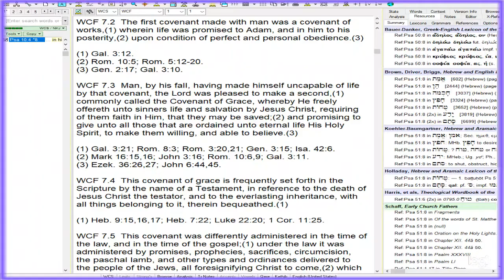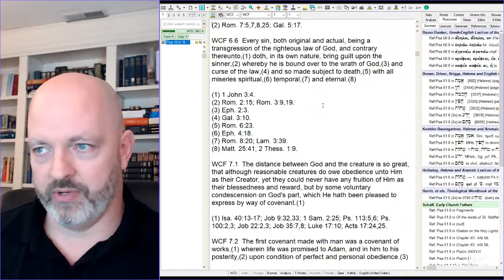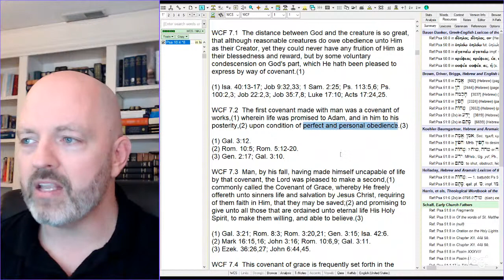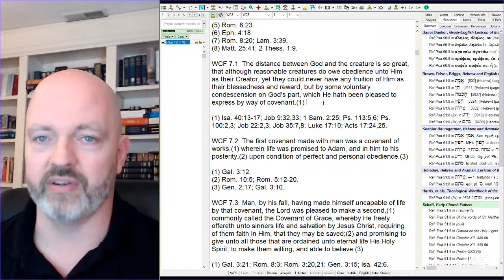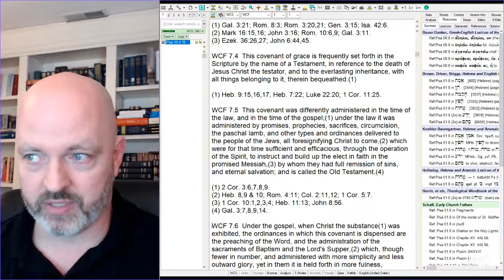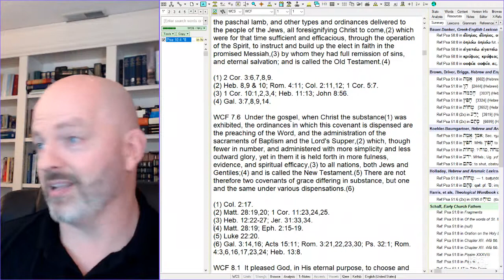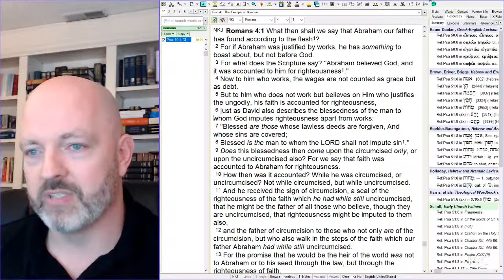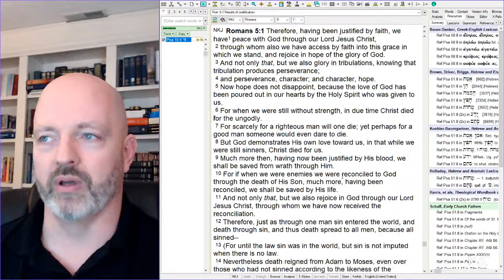Covenant Theology Part 01: Covenant of Works / Covenant of Grace - Pastor Patrick Hines Podcast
▶️Am I Right With God?: The Gospel, Justification, Saving Faith, Repentance, Assurance, & The New Birth

▶️Redrawing the Battle Lines: 23 Sermons on Critical Issues Facing the Church

Genesis 3:15
New King James Version
15 "And I will put enmity
Between you and the woman,
And between your seed and her Seed;
He shall bruise your head,
And you shall bruise His heel.”

Does Faith Alone Save You? / Ask Your Questions - Pastor Patrick Hines Podcast

The Westminster Larger Catechism
The Westminster Shorter Catechism

We also believe that Christian Worship is to be regulated and defined by God's Word, the Bible.

Our worship services are designed to please and honor the Triune God of the Bible. We place Scripture reading and the preaching of the word of God at the center of worship along with Baptism and the Lord's Supper. These are God's gifts to His church and ought to always be at the center of Christian worship. We are a congregation that loves to sing God's praises, recite His Word back to Him, and actively engage in hearing and learning from God's Word.

We embrace and promote a comprehensive Christian world and life view.

There is no area of life which is not under the Lordship of Jesus Christ. It is to God and His law which all people, including governments and civil rulers, will answer. The Word of God embraces and informs the way we view marriage, the family, children, education, politics, worship, law, government, war, the church, missions, evangelism, and worship. In the world today there is a battle of opposing worldviews. There are basically only two positions: God's Word and man's ideas. We stand positively for Biblical truth and negatively against man's ideas which are opposed to Biblical truth.

The Gospel of Jesus Christ is the only hope for mankind.

Because all men fall short of obeying God's law, all men everywhere are in need of divine grace and salvation from God. This salvation is found only in the Lord Jesus Christ who died for sinners, was buried, rose again, and is alive today seated at God the Father's right hand.

We Worship God Together as Families.

We offer nursery during morning worship service for newborns and infants but encourage people to keep as many of their children as they can with them for morning worship. The audio of the service is in the nursery via speakers. There is also a crying room with a video screen and audio of the sermon. We offer Sunday school classes for all ages but worship together as families. We do not offer "children's" church. Children need to be in morning worship as soon as possible so they can learn how to participate as active worshipers of God which includes the singing of His praises and listening actively to sermons.